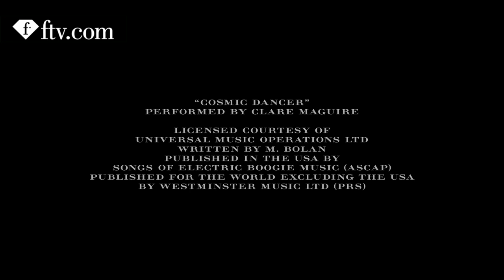Burberry Men Fall/Winter 2015-16 FULL SHOW | London Collections: Men | FashionTV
LONDON - See the latest menswear from Burberry on the runway at London Collections: Men Fall/Winter 2015-16. Claire Maguire gives a special performance.